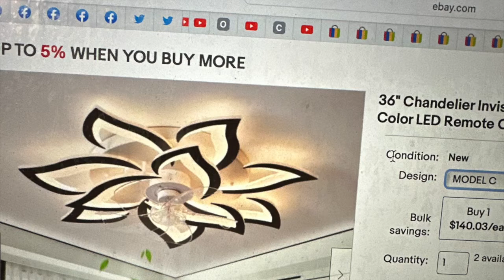Scraptastic yarns #215, a few FO's, happy mail, and house update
What in Tarnation Links:
Dallas Zoo finds missing clouded leopard
Suitcase lost by airline turns up four years later, after detour to Honduras
Giant goldfish left in bucket rescued from seagull attack
'Bison' on the loose in Indiana turn out to be yaks

Happy Mail
Jane Wynn
P.O.Box 284
Lock Haven, PA 17745
My etsy shop
@scraptasticyarn on twitter